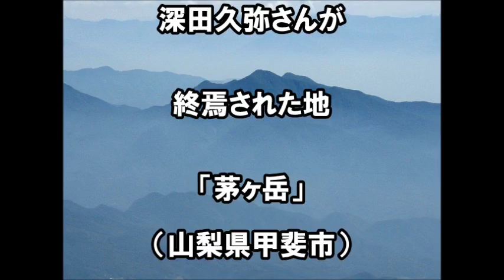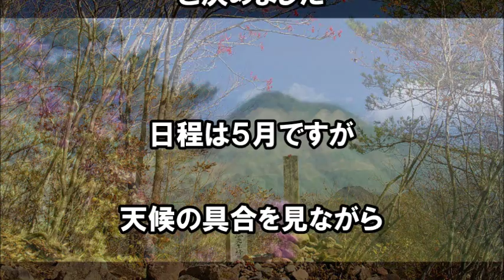フーミン 茅ヶ岳を目指す